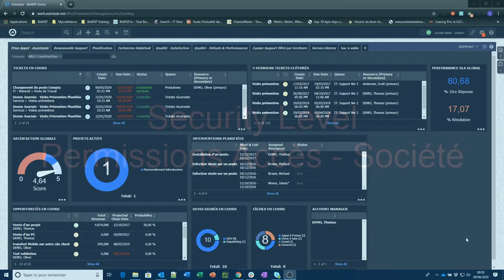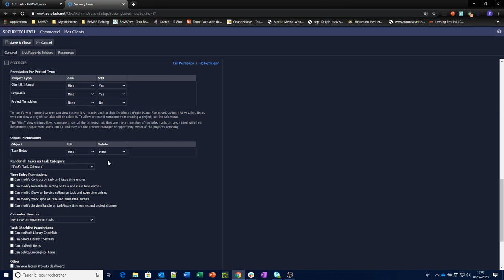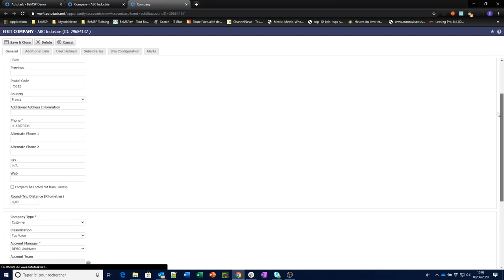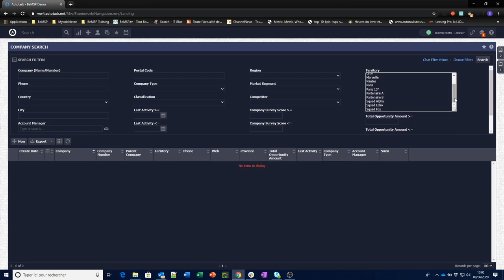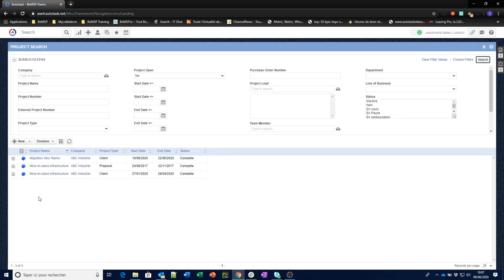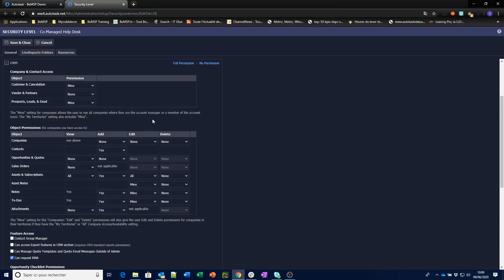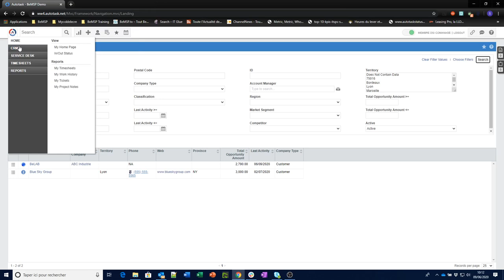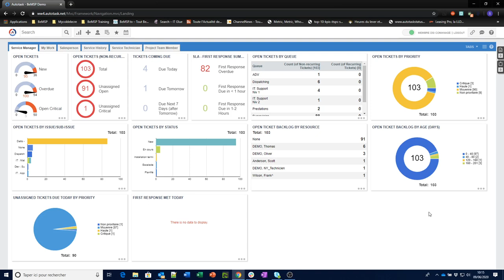[QuickTips] Autotask PSA : Security Level et permissions accès sociétés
Dans cette vidéo, notre consultant Autotask PSA vous montre des paramétrages avancés dans la gestion des Security Level pour les ressources. Vous apprendrez comment autoriser un filtrage d'accès de vos ressources par société ou par portefeuille de sociétés et également comme donner un accès à l'environnement du PSA à une société ou une DSI extérieure, en mode co-managé.